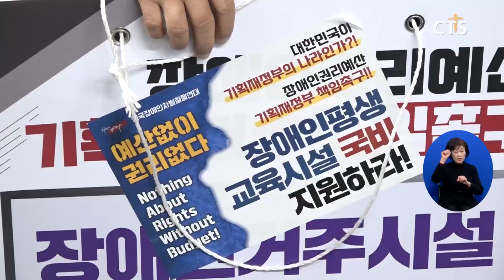[소셜] 사회ㅣ서울교통공사, 전장연 지하철 지연 시위 원천 차단한다 (이한승) ㅣCTS뉴스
서울교통공사가 전국장애인차별철폐연대의 지하철 시위를 원천 봉쇄하기로 했습니다.

공사는 전장연이 역사 안에서 시위를 벌여 고의로 열차를 지연시킬 수 없도록 역사 진입을 차단하고 진입 시 승차를 제한하는 등 강경 대응에 나선다고 밝혔습니다.

또 전장연이 지하철을 지연시킬 목적으로 승차를 시도하면 경찰과 협업해 승차를 막고 반복된 제지에도 시위를 중단하지 않을 경우 해당 역을 무정차 통과하기로 했습니다.